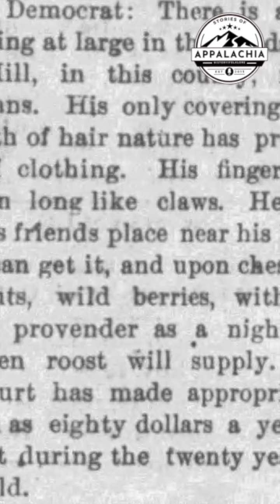The Wild Man of the Smokies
Mason Evans was a schoolteacher in McMinn County in the 1840s.  He was deeply in love with a fellow schoolteacher but when she rejected him, Mason made a fateful decision that eventually made him famous in that part of Appalachia for becoming the wild man of the Smokies.